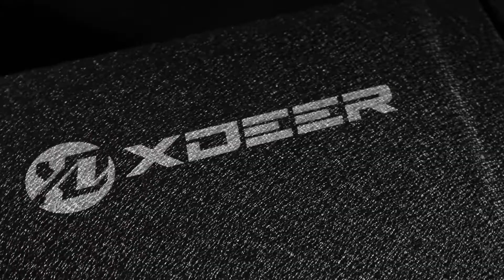XDeer S005 Biometric Gun Safe for 2 pistols with Emergency USB Port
XDeer S005 Biometric Gun Safe with Emergency USB Port
Exterior Dimensions: 11.6"x12.4"x3.5"
Interior Dimensions: 8.7"x11.6"x3.0"

FOR SUPPORT
They would be more than happy to help you!